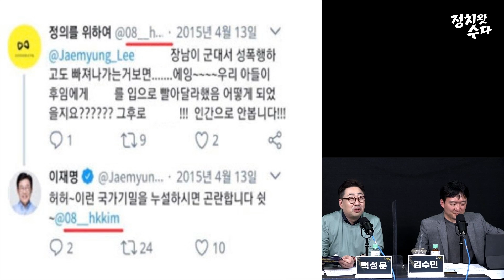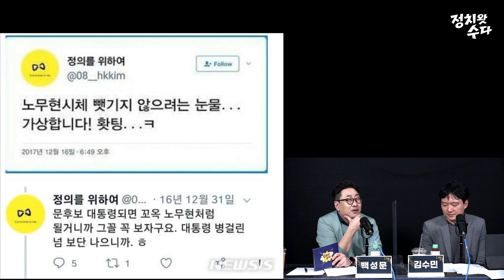배소현 임명권자는 이재명 혜경궁 김씨 사건도 배소현의 진술로 불기소!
정치 계의 두 절친 법조인
김태현 백성문 변호사의 정치 토크쇼 [정치왓수다]

후원 계좌
사진출처
👉 더팩트THE FACT